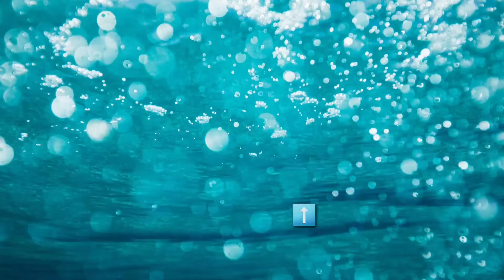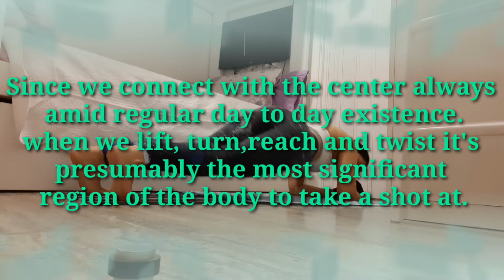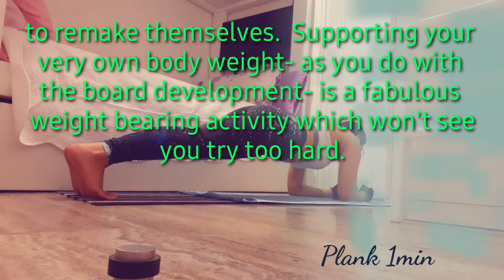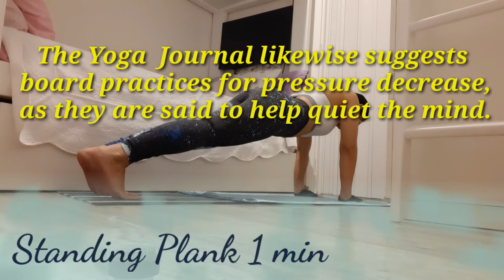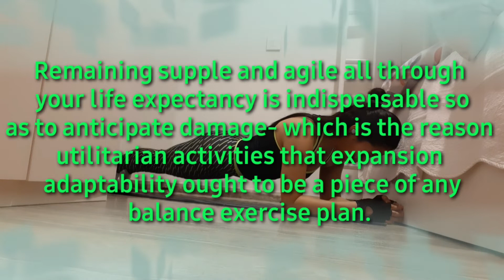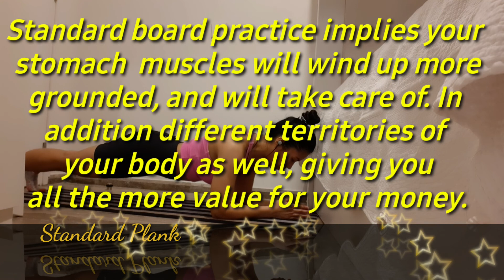Benefits of Planking healthy Planking workoutwithme |Joris Vlogger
And thank you so much to all my supporters and viewers.
I hope this video would hepl you.

Just stay active all the time. Specially today about the virus. This exercise will hepl you out for your boredom and totally beneficial to our body so start right now.
 Get away from diseases.